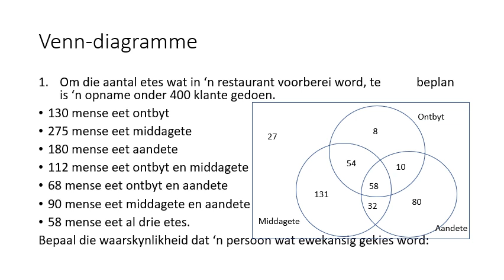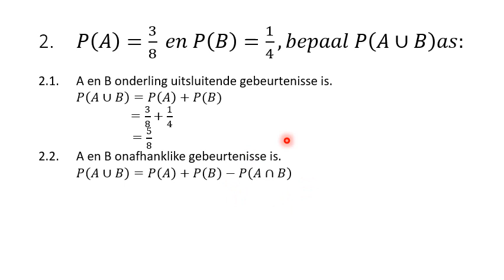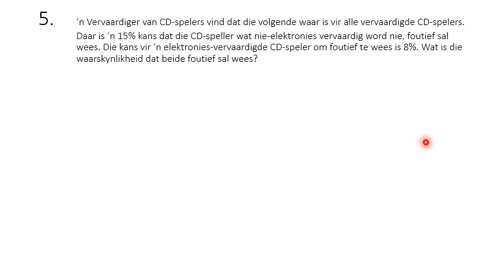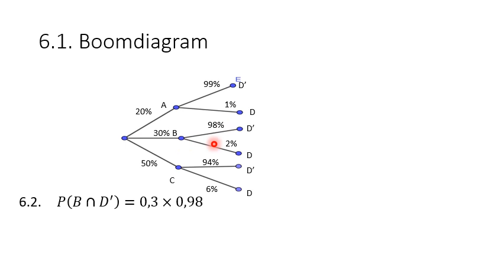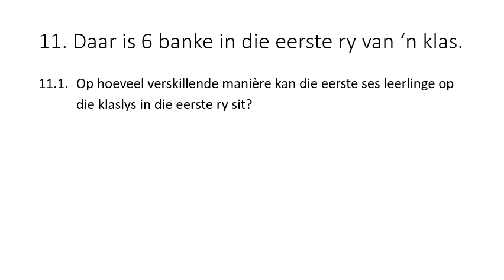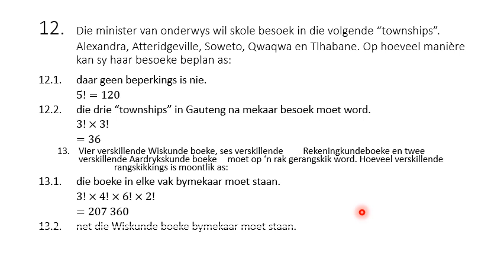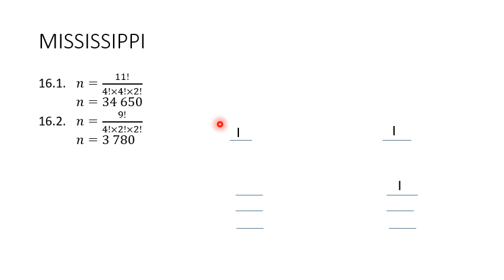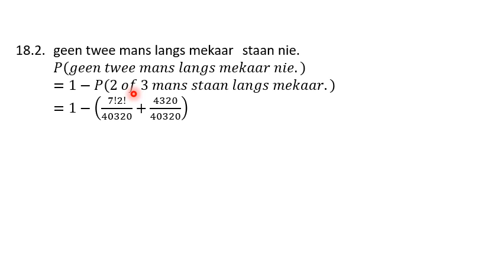Graad 12 Waarskynlikheid Verduidelikings 3 Junie